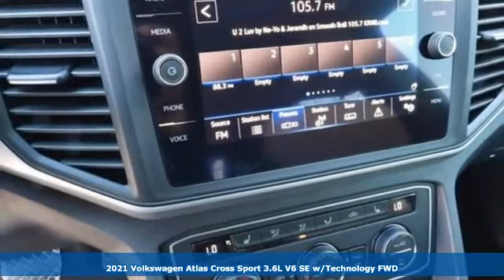New 2021 Volkswagen Atlas Cross Sport Dallas TX Garland, TX V210237 - SOLD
Year: 2021
Make: Volkswagen
Model: Atlas Cross Sport
Trim: 3.6L V6 SE w/Technology
Engine: 3.6L VR6
Transmission: 8-Speed Automatic with Tiptronic
Color: Black
Interior: Dark Beige/Black
Stock #: V210237
VIN: 1V2JE2CA4MC211890

Address:
12635 Lyndon B Johnson Freeway